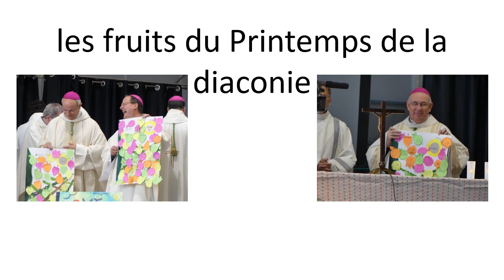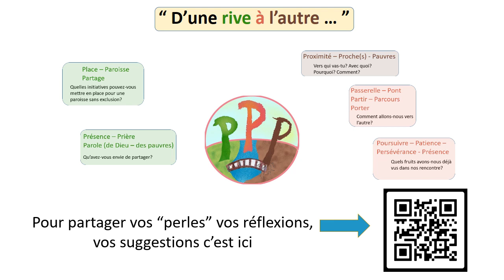D'une rive à l'autre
Un outils pour la journée Mondiale des Pauvres